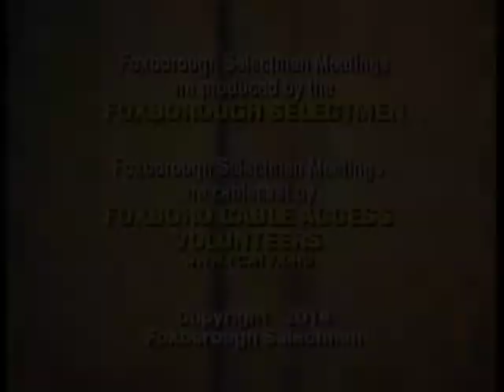10/7/14 Foxborough Board of Selectmen Meeting